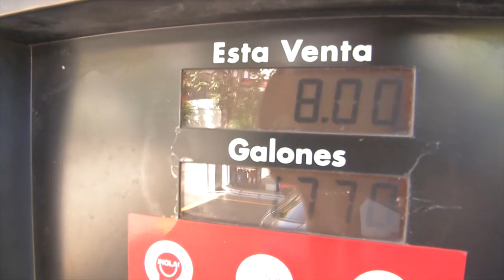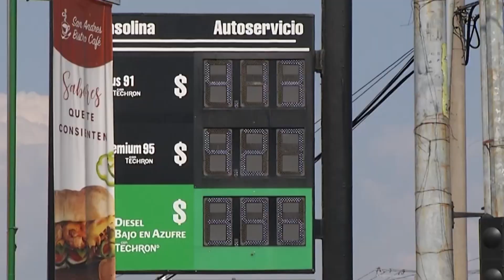Precios de los combustibles para los próximos 15 días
Los combustibles sufrirán su primer incremento en este 2024, luego de varios meses consecutivos de reducciones.